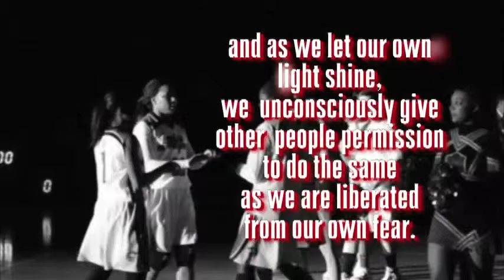Greater Atlanta Christian School Lady Spartans basketball highlights, 2011-2012